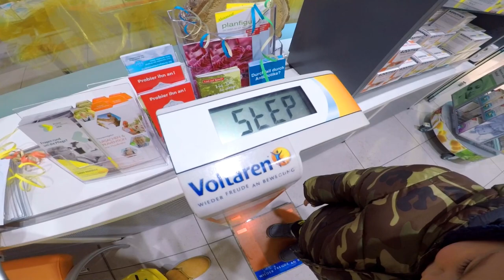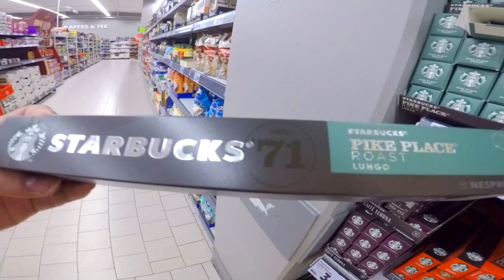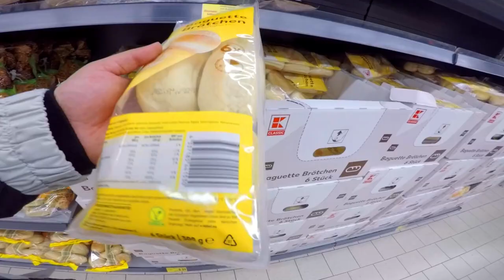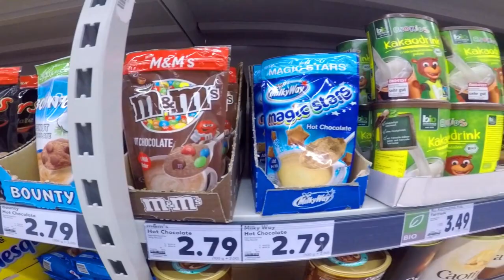Almanya'da Market Alışverişi (KAUFLAND) Korona Virüsü ALMANYA'da-Almanlar Marketlere Hücüm ediyor.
Almanya'da Market Alışverişi (KAUFLAND) Korona Virüsü ALMANYA'da.Almanlar Marketlere Hücüm ediyor ! 40 euroluk market alışverişi Almanya !

Herkese Selamlar ben BERKAY.
ALMANYA'DA  yaşıyorum ve Kanalımda ALMANYA'DA YAŞAM ilgili videolar paylaşıyorum
Şimdiden Hepinize Çok Teşekkür Ediyorum ve Sizleri Seviyorum...
Kendinize Popüler Davranın..

EKİPMANLARIM :
My Gear
Small camera
Action camera
Larger camera
SD - Card
24-70 Gm
85mm 1.8
55mm 1.8
35mm 1.2
16-35 GM